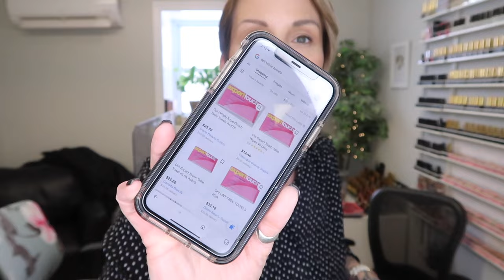NAIL TECH VLOG #82 | RESTOCKING THE RETAIL STORE | NEW SCENTS FROM KELSEY | STUDIO LIFE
*Amazon store

Files
* Glitterbels files
* Erica MT 20
* Liquid Chrome Nails Indigo Series
* Liquid Chrome Nails Cuticle bit
Primer & acrylic
* YN protein bond
* Ugly Duckling premium monomer
* Glitterbels core powder
* Glitterbels coloured acrylic